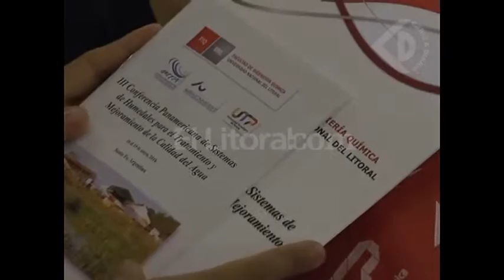III Conferencia Panamericana de Humedales en la UNL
ALEJANDRA MAINE – INVESTIGADORA CONICET